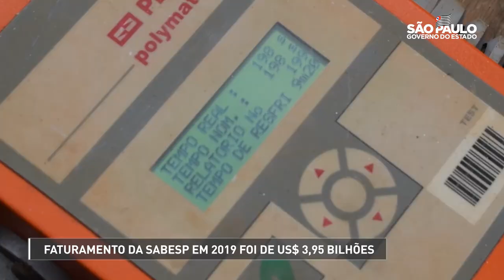SABESP é 3ª maior empresa de saneamento básico do Mundo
Além dos serviços de saneamento básico no Estado de São Paulo, a Sabesp está habilitada a exercer atividades em outros Estados e países e atuar nos mercados de drenagem, serviços de limpeza urbana, manejo de resíduos sólidos e energia. A Sabesp também ampliou sua plataforma de soluções ambientais e da tecnologia para uso racional da água, destinação adequada dos esgotos e preservação do meio ambiente.